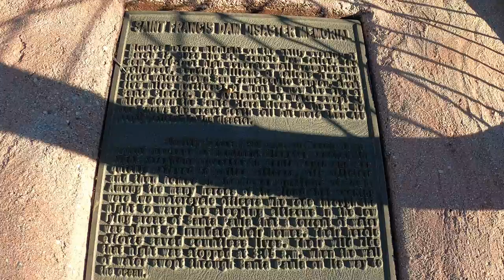St. Francis Dam floodpath part six. "The Warning" memorial sculpture Santa Paula, California.